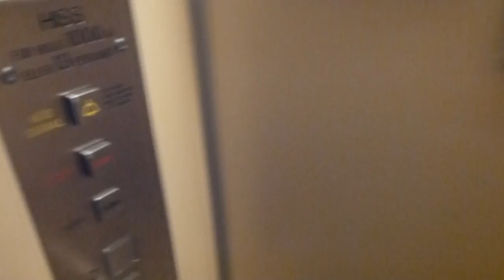OTIS (ElektraMotor mod.) Traction Elevators @ Ektorpsvägen 4, Nacka, Sweden!